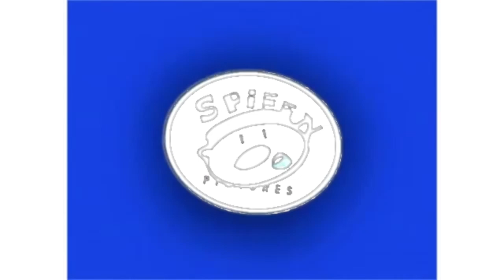Spiffy effects is drinking milk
sigh i'm still sad but on other hand I get to eat Pizza and Fries for dinner:)